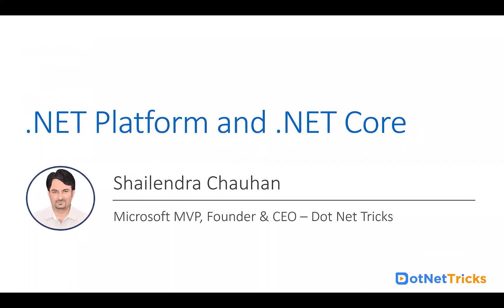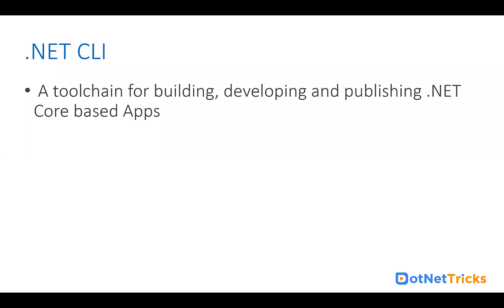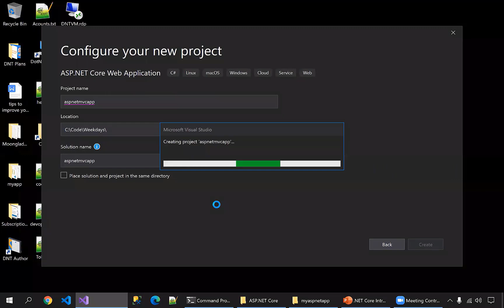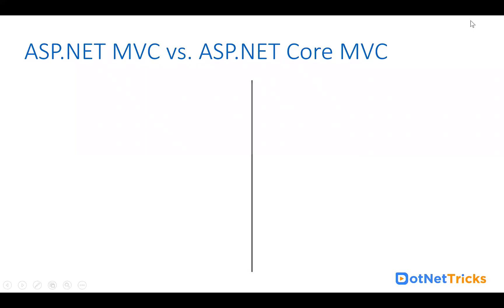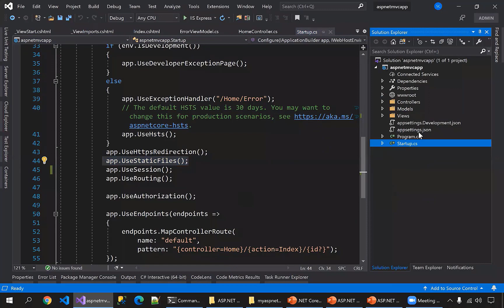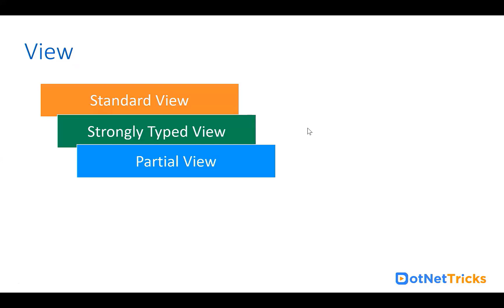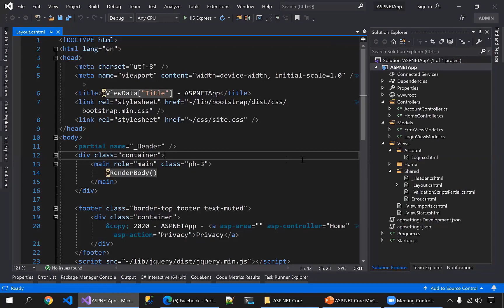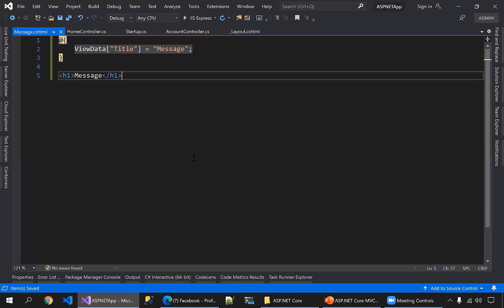ASPNET Core Tutorial For Beginners | Learn ASP.NET Core 3.1 Step By Step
In This ASP.NET Core Tutorial For Beginners Video, You will Learn
✅ What is .NET Core?
✅ .NET 4.x vs. .NET Core
✅ DevOps Working and Benefits
✅ .NET 5.0 - A Unified Platform
✅ What .NET Core 3.0 does not Support?
✅ Getting Started with .NET CLI
✅ Creating ASP.NET Core Application with VS Code
✅ ASP.NET MVC vs. ASP.NET Core MVC
✅ MVC Pattern
✅ Action Methods and Regular Methods
✅ Various Action Results
✅ MVC vs. 3-Tier
✅ Tag Helpers